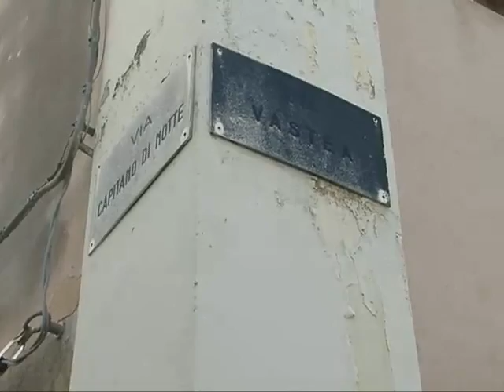Acireale, i residenti di via Vastea chiedono più sicurezza e igiene nel quartiere Suffragio